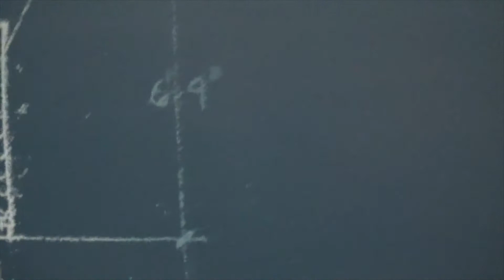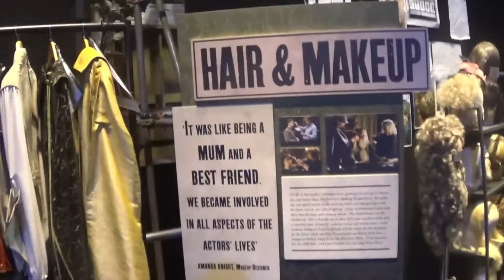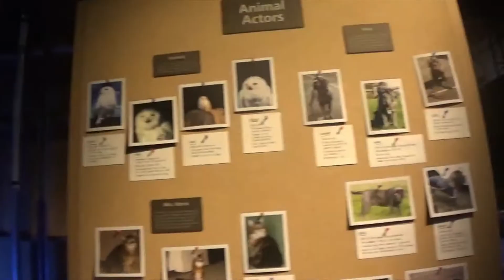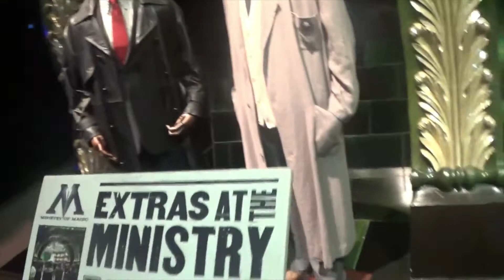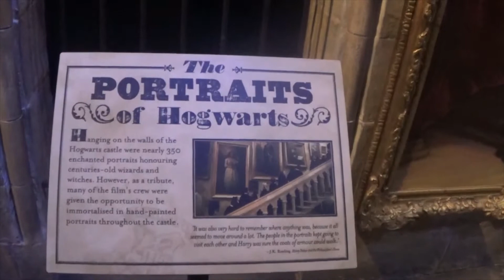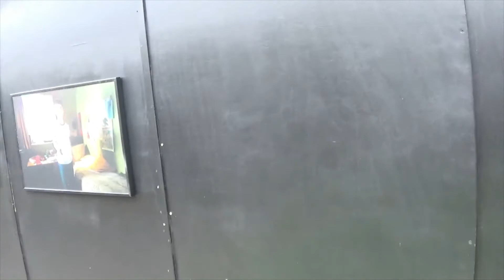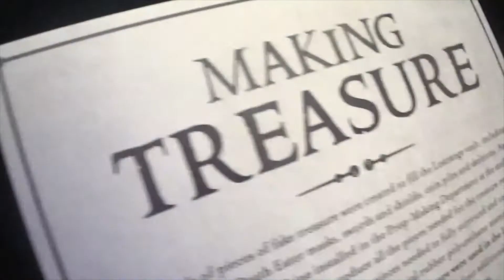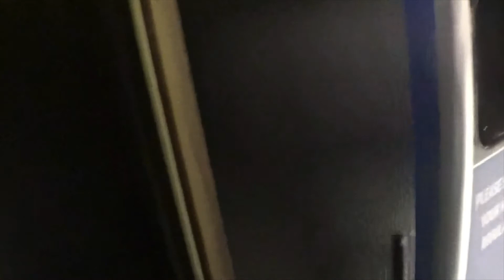harry potter world 2021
sorry my mate was swearing and she was a nightmare but just injury the harry potter world tour in London 2021